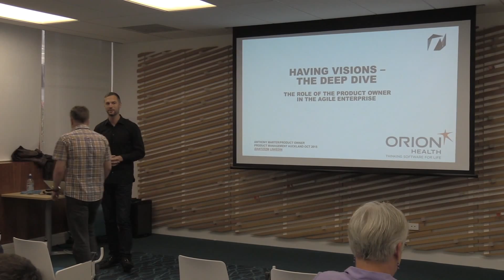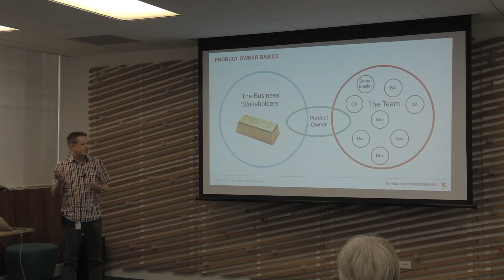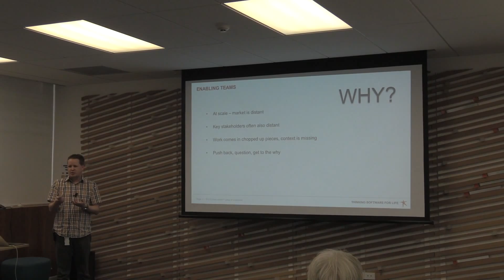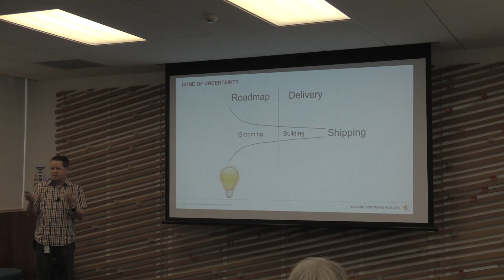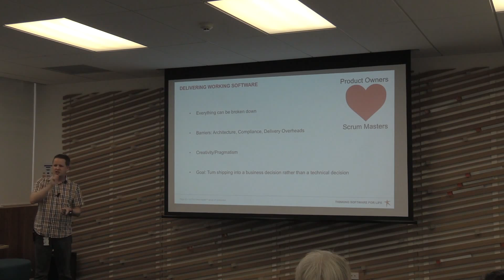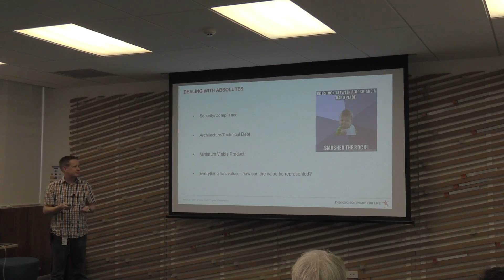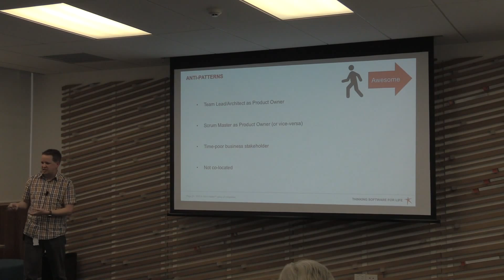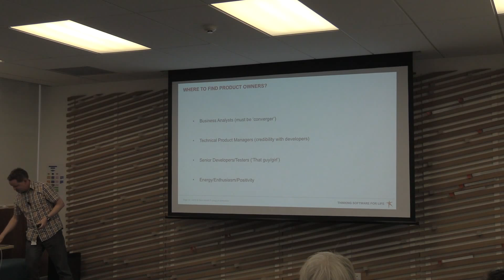Product Management Auckland: Having Visions – The Role of the Product Owner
The role of the Product Owner is probably the least well understood of the Scrum roles. In an attempt to rectify this, Anthony Marter presents an exciting journey through what the heck a Product Owner does in the enterprise, why the role has become distinct to that of the Product Manager and Business Analyst and why the backlog is the least of your worries!

About 3 years ago Anthony found himself being offered the role of Product Owner at Fiserv and was somehow crazy enough to take it on, despite not really knowing anything about what the job entailed. Since then with the help of others he's been trying to figure it out. More recently he's moved to Orion Health to try to help them understand and develop the Product Owner role.

Note that the opinions expressed in this presentation are my own and do not necessarily represent those of my employer!

The presentation was done at a Product Management Auckland Meetup on 15 Oct 2015.

If you are in Auckland and are interested in Product Ownership/Management then please join the Meetup group!